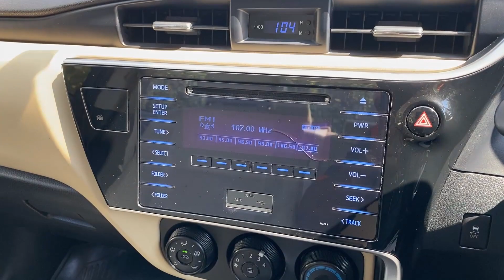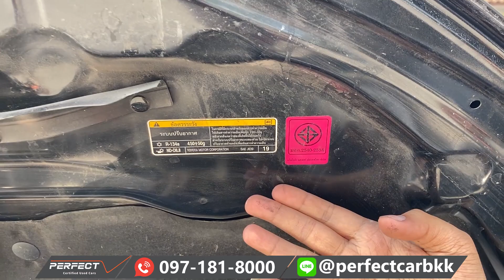ALTIS 1.6 G 2017 สีดำหายาก รถทนทาน ไม่ต้องห่วงเรื่องซ่อมแซม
📲LINE ID : @perfectcarbkk (มี @ นำหน้า )